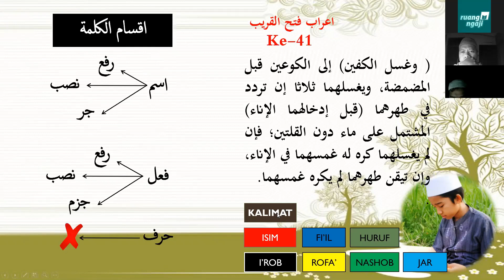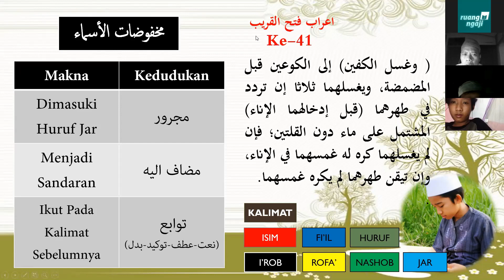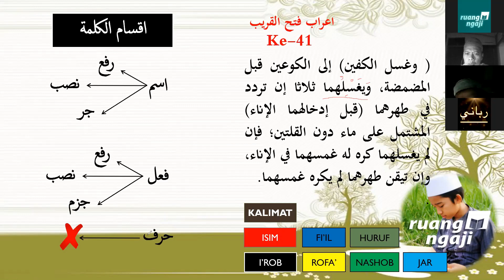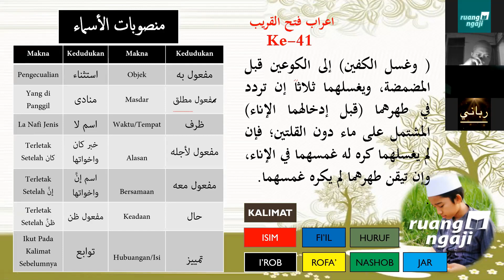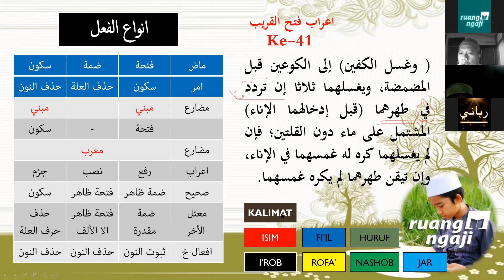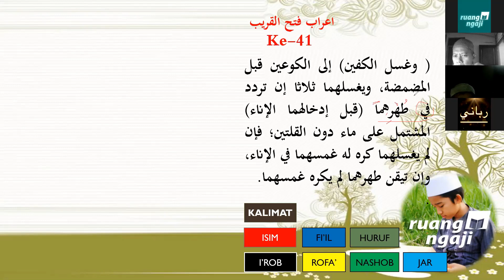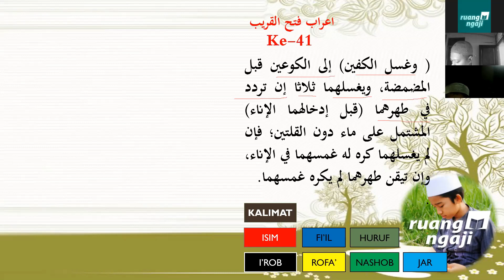🔴 I'ROB FATHUL QORIB KE-41 PART.1 || METODE CEPAT BISA BACA KITAB KUNING